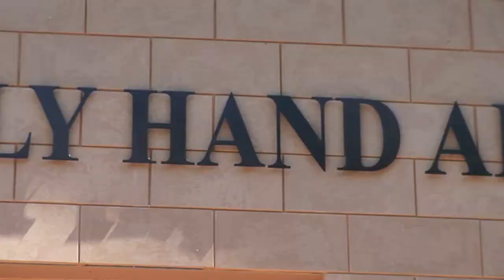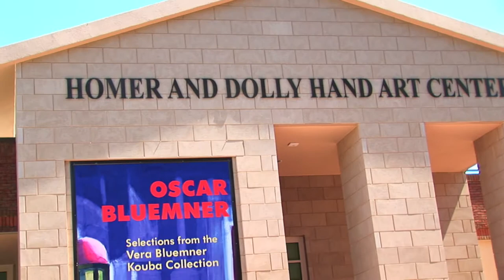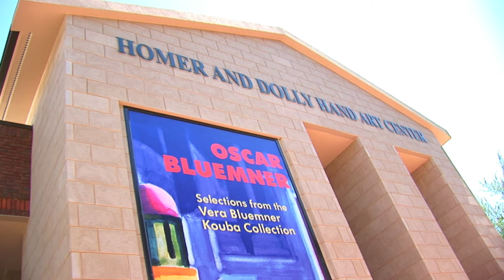Grand Opening Art Show - Juried Art Exhibition 2009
Sabrina Fernandez, Jaclyn Smith, Sean Kinberger, and Sara Hagan presented at the first juried exhibition in the Homer H. and Dolly Hand Art Center in April 2009.